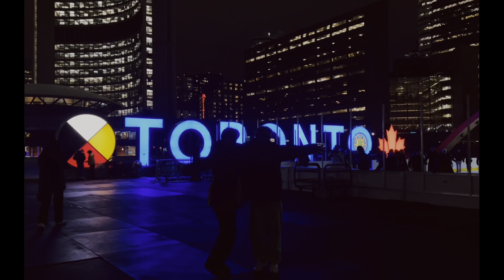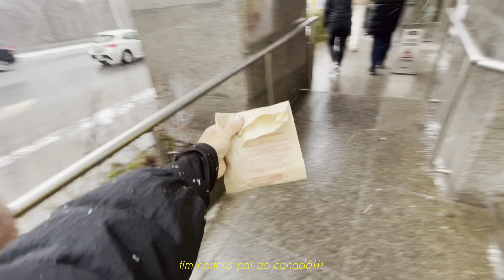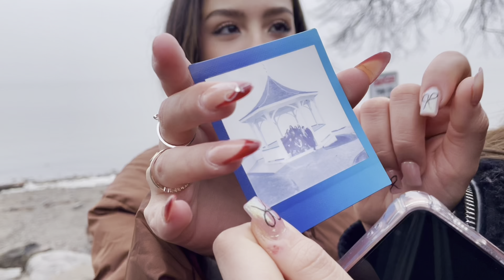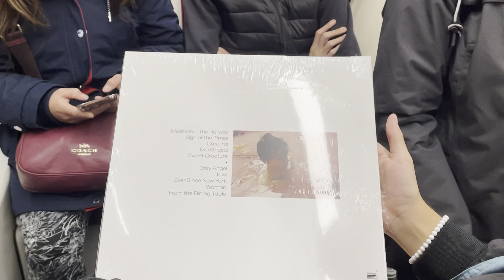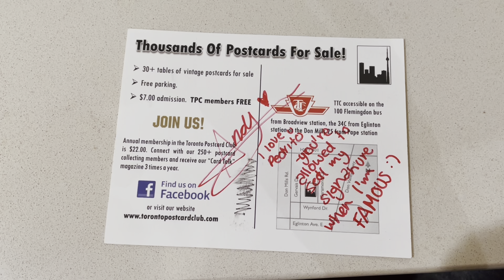vlog - intercâmbio no canadá | escola, passeios e amigos!!!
momentos especiais que - finalmente - ficaram guardados aqui! me peguei com um sorriso no rosto diversas vezes enquanto editava esse vídeo. espero que vocês gostem desse vlog tanto quanto eu - esses quase quarenta dias viajando me mudaram de alguma forma. aprendi muito com as pessoas que encontrei nessa aventura. doideira, acho que esse intercâmbio estava sendo planejado desde o primeiro vlog desse canal - e finalmente aconteceu! muito feliz e grato!

capítulos:
00:00 intro + casa
00:34 neve e escola
04:11 chinatown
06:39 niagra on the lake e niagra falls
12:00 vinil e letreiro de toronto !
13:13 ripley's aquarium
14:20 art gallery of ontario, sonic boom e esquiando
14:59 rua de brechós e lago
17:45 despedias!!

intercâmbio, estudando inglês, Toronto passeios, Canadá, nois!!!